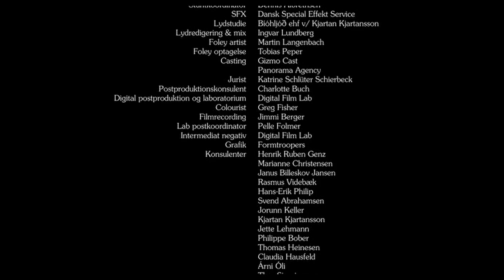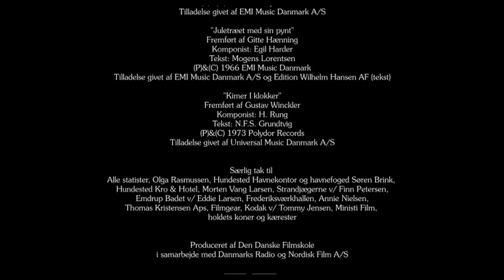Anna 2009 720p short